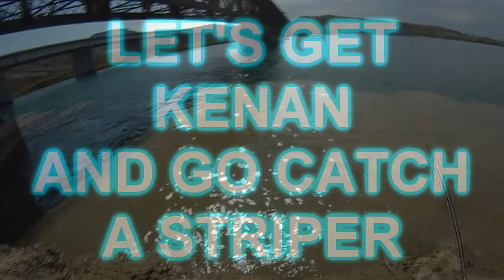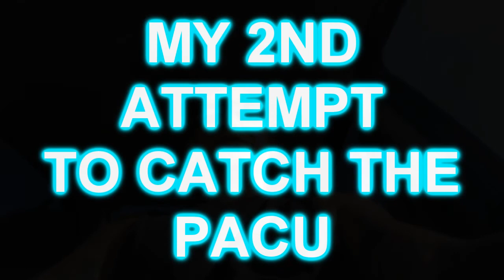FISHING FOR MULTI SPECIES IN ARIZONA CAUGHT A PIRANHA AN OTHER FISH 3 DAY VLOG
PART 2 OF THIS VIDEO CATFING AND BASS FISHING THE GOLF COURSE

3 DAY FISHING VLOG CATCHING DIFFERENT TYPES OF FISH .

SHOOT STRAIGHT LINES TIGHT
VIDEOS EDITED AND CREATED by georgeterro AKA MR-FLIP
Please allow Monetization.